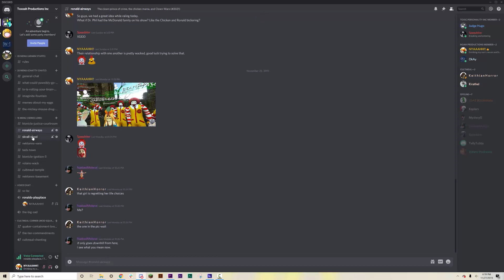Lolrahk (Stop Motion) Battles COPPA with the power of Discord!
JOIN THE FOOLERY!